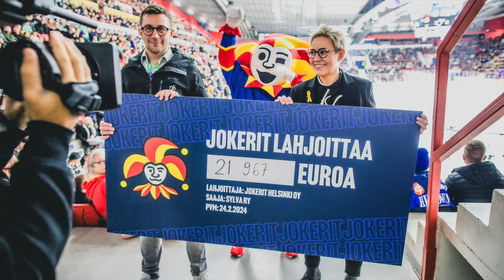Jokerit tukee Sylvan toimintaa yli 20 000 eurolla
Jokerit ja seuran kannattajat tukevat Sylva ry:n toimintaa historiallisen suurella lahjoitussummalla, joka kerättiin 17.2. pelatun Mestis-ottelun yhteydessä. Jokereiden toimitusjohtaja Antti-Jussi Niemi ojensi Sylva ry:n toiminnanjohtaja Marika Arolle 21 967 euron suuruisen lahjoitusshekin eilen lauantaina Helsingin jäähallissa Jokerit - Kiekko-Espoo -pelissä.

Viikko sitten 17.2. pelatun Jokerit - TUTO -ottelun jokaisesta pääsylipusta lahjoitettiin yksi euro Sylvalle. Lisäksi Jokerit painatti otteluun seitsemänvuotiaan Adelinan tekemän piirustuksen koristamia t-paitoja, joiden myynnistä lahjoitussumma karttui entisestään. Myös Jokereiden osaomistajat Teuvo Teräväinen, Esa Lindell, Ossi Väänänen ja Max Seeck osallistuivat lahjoitukseen.

Summaksi muodostui upea 21 967 euroa, jonka lisäksi jokerikannattajat kantoivat kortensa kekoon hallilla tehdyn lipaskeräyksen sekä MobilePayn kautta. Kokonaissummaksi muodostui näin 23 009 euroa, joka on suurin yksittäisessä jääkiekko-ottelussa Sylva ry:lle tehty lahjoitus.

-Tämä on ihan mielettömän mahtava summa, josta olemme Jokereille ja heidän kannattajilleen todella kiitollisia. Pystymme tällä summalla tarjoamaan syöpään sairastuneiden perheille vuodeksi terapeuttista keskustelutukea, josta on valtava pula. Tästä on todella iso apu työllemme, sanoo Sylva ry:n toiminnanjohtaja Marika Aro.

-Tämä lämmittää sydäntä ja on meille kunnia olla tukemassa Sylvan toimintaa. Saimme kerättyä hienon potin ja samalla näytettyä, että lahjoittaminen ja mukana oleminen tällaisen tärkeän asian puolesta ei ole vaikeaa. On asioita, jotka ovat paljon tärkeämpiä kuin jääkiekko ja tämä on yksi niistä, kertoo Jokereiden osaomistaja Ossi Väänänen.

Sylva on syöpään sairastuneiden lasten, nuorten, nuorten aikuisten ja heidän läheistensä valtakunnallinen yhdistys.

Vuonna 2023 Suomessa sairastui 155 lasta syöpään ja 22 lasta menehtyi.

Helmikuussa Sylva kampanjoi lasten syövän teemalla: Tuen tarve jatkuu, vaikka syöpähoidot päättyvät. On kuljettava pitkä matka, ennen kuin lapsen ja perheen elämä on toipunut raskaasta matkasta syövän kanssa.

Perheen paluu erilaiseen arkeen vaatii sopeutumista sekä ihmissuhteet vahvistamista. Myöhäisvaikutukset ovat osa perheen elämää rankkojen hoitojen jälkeen. Tuen tarve jatkuu, vaikka syöpähoidot päättyvät.

Helmikuun aikana Sylvan kampanja ”It´s not over when it´s over – Se ei ole ohi, kun se on ohi” näkyy sosiaalisessa mediassa ja tapahtumissa ympäri Suomen.

Sylvan alueellista työtä voit tukea myös suoraan lähettämällä lahjoituksen Mobile-Paylla numeroon 87215.